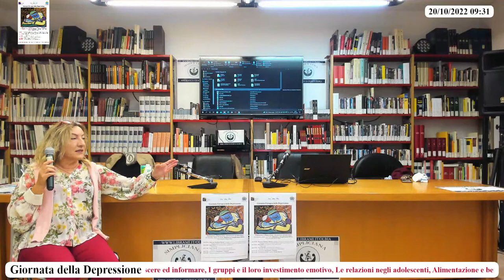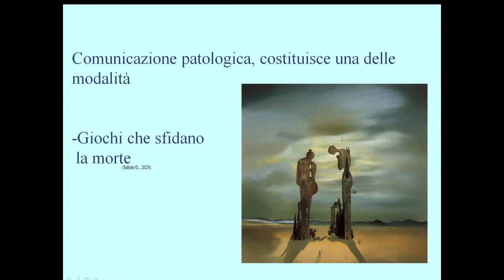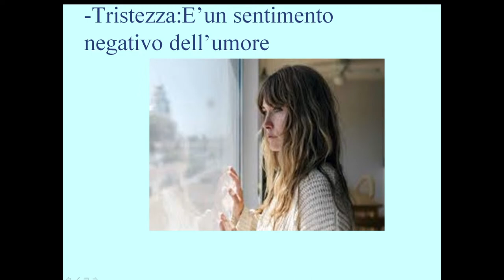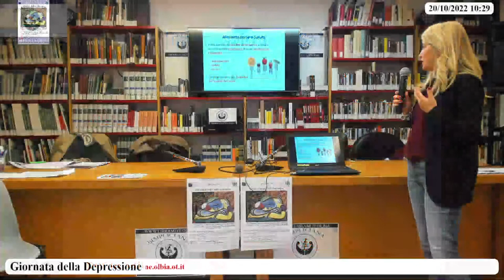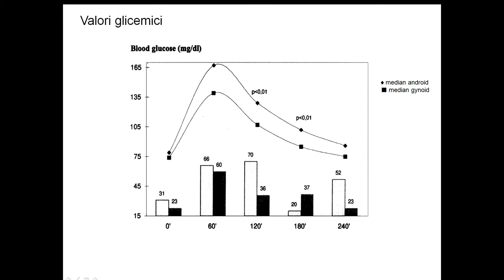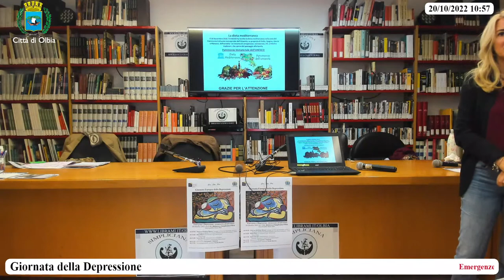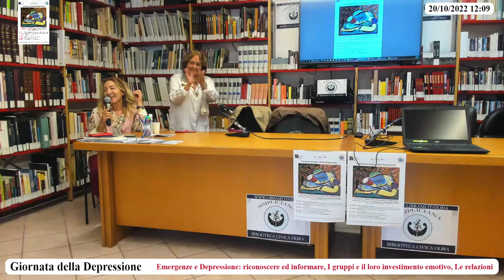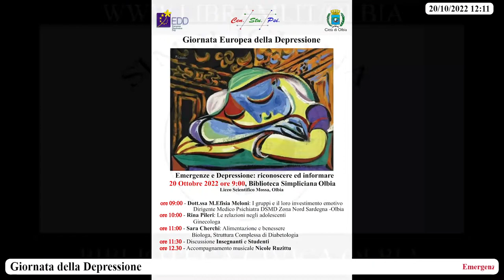Giornata Europea della Depressione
Giovedì 20 ottobre ore 9:00 in Biblioteca
   Emergenze e Depressione: riconoscere ed informare
20 Ottobre 2022 ore 9, Biblioteca Simpliciana Olbia
09:00-Dott.ssa M.Efisia Meloni: I gruppi e il loro investimento emotivo
       Dirigente Medico Psichiatra DSMD Zona Nord Sardegna -Olbia
10:00-Rina Pileri: Le relazioni negli adolescenti
     Ginecologa
11:00-Sara Cherchi: Alimentazione e benessere
     Biologa, Struttura Complessa di Diabetologia
11:30-Discussione Insegnanti e Studenti
12:30-Accompagnamento musicale Nicole Ruzittu
Gli Olimpionici Daniele Scarpa e Sandra Truccolo sono i testimonial
della Giornata sulla Depressione

Canale ufficiale della Biblioteca Civica - Biblioteca Multimediale Simpliciana del Comune di Olbia
Assessore alla Cultura del Comune di Olbia: Dott.ssa Sabrina Serra
Funzionario Responsabile della Biblioteca: Dott. Marco E. Ronchi
Regìa, grafica, informazione e comunicazione per la Biblioteca – Matteo Micozzi